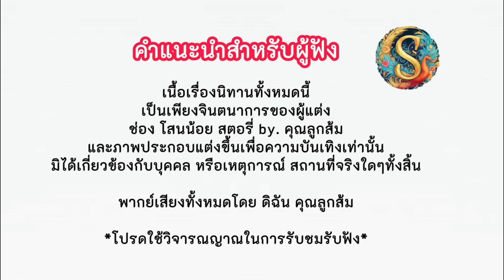กรรมเมียเก่า | นิทานก่อนนอน | เธอสู้เขาไม่ได้เลยซักนิด ขอบคุณที่ทิ้งไปนะ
นิทานเรื่อง. กรรมเมียเก่า นี้เขียนขึ้นใหม่ทั้งหมด จากผู้เขียนช่อง.โสนน้อย สตอรี่ by.คุณลูกส้ม  เป็นเพียงเรื่องราวที่แต่งขึ้นเพื่อความบันเทิงไม่ได้มีหรือเกิดขึ้นจริง  ทุกอย่างเป็นเพียงสมมุติขึ้นเท่านั้น โปรดใช้วิจารณญาณในการรับชมรับฟังนะคะ

ผู้สร้างจัดทำช่องโดย. คุณลูกส้ม
คนผู้พากย์เสียงทั้งหมดโดย. คุณลูกส้ม

ขอบพระคุณทุกท่านทุกกำลังใจนะคะ
โดย.คุณลูกส้ม